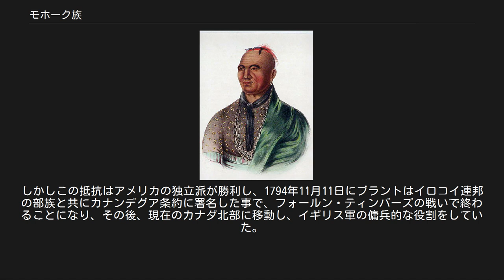モホーク族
モホーク族の族長（ジョセフ・ブラント画） モホーク族（Mohawk、別名カニエンケハカ、Kanienkehaka（火打石の人々））とはインディアン（北アメリカの先住民族）の部族である。
 狩猟をし、トウモロコシやカボチャや豆を耕す農耕民族で 樹皮張りの長屋に住居していたため、「ロングハウスの人々」を意味したホーデノショーニー（Haudenosaunee）とも言われた。
モホーク刈り（モヒカン刈りとも呼ばれる）と呼ばれる独特の髪型をしていることでも知られている。
 現在はアメリカのニューヨーク州北部（カナダ国境近くにあるセント・レジス（Saint Regis）はモホーク族最大のコミュニティ地である）に定住し、オンタリオ湖南岸、カナダのケベック州及びオンタリオ州にも定住している。
セネカ族、オノンダ族、オナイダ族、カユガ族、タスカローラ族の部族とは同盟を結び、共にイロコイ連邦のネーション（国家）を結成している。
現在のモホーク族の人口は20世紀後半には約5,000人だった。
一部では農業を営むが、他はニューヨークやカナダの都市部に定住し、スカイウォーカーとも呼ばれ、危険な高いビル建設などの工事現場での労働者として働いている事が多い。
世界貿易センタービルやエンパイア・ステート・ビルやクライスラービルのビルや ジョージ・ワシントン橋やサンフランシスコ湾の橋などの建設工事で働き、労働者階級を支えて来た。
2001年9月11日にアメリカ同時多発テロ事件で世界貿易センタービルが崩れた時、ビルの残骸の撤去と遺体の捜査にも参加したモホーク族の者も大勢いる。
 17世紀にオランダ人入植者と友好関係を結び、オランダ人が築いたニューアムステルダム砦で毛皮の交易をしていた。
フランス人の毛皮の商人とも交易していて、ヨーロッパ人と比較的平和に共存を保っていた。
1630年にはアルゴンキン諸族の敵対する部族に攻撃を仕掛け、イロコイ戦争が起きている。
オランダ人とのビーバーの毛皮と引き換えにモホーク族はライフル銃と交換していたので、この戦争はモホーク族の勝利だった。
後にニューアムステルダムがイギリスに支配下に置かれると、モホーク族はイギリス人と同盟を結んだ。
そして、アメリカ独立戦争が起きると、モホーク族の指導者、タイエンダネギーことジョセフ・ブラントはイギリス軍に協力した。
しかしこの抵抗はアメリカの独立派が勝利し、1794年11月11日にブラントはイロコイ連邦の部族と共にカナンデグア条約に署名した事で、フォールン・ティンバーズの戦いで終わることになり、その後、現在のカナダ北部に移動し、イギリス軍の傭兵的な役割をしていた。